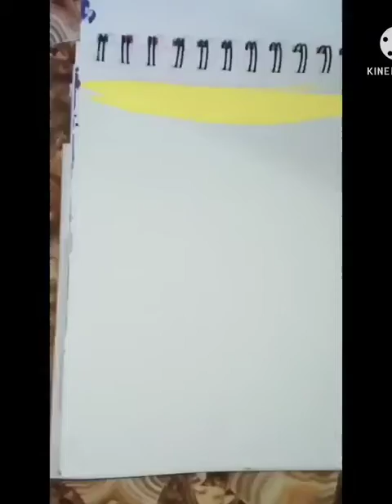Sun set painting /step by step/ easy to paint/ beginner can learn easily / simple art work#sunset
I used acrylic colours - yellow , lime yellow, blue, black ,green ... round brush no 8, 2 and 0...